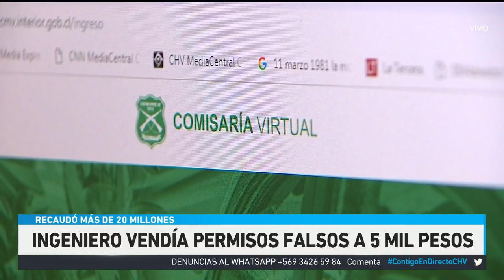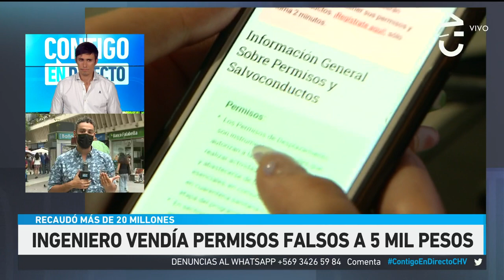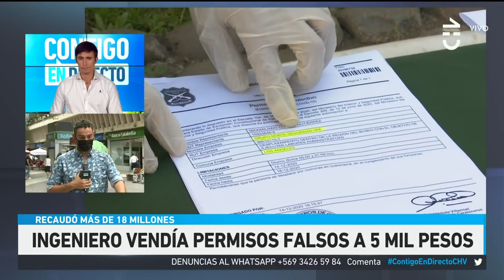Detienen a ingeniero que vendía permisos falsos a 5 mil pesos - Contigo En Directo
Los documentos los vendía a solo 5 mil pesos y gracias a este "particular negocio" logró recaudar más de 17 millones de pesos.